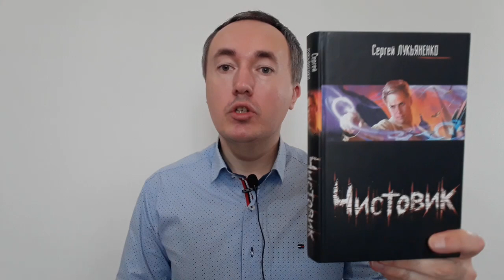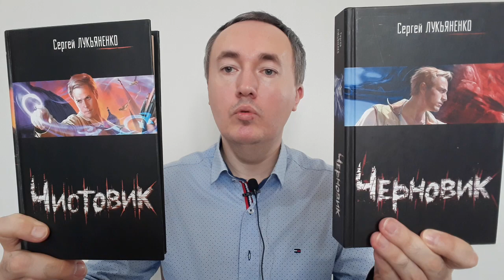Чистовик - Сергей Лукьяненко | Отзыв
В видео рассказываю о моих впечатлениях от книги "Чистовик" Сергея Лукьяненко.

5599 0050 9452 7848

В видео раскрываются некоторые сюжетные ходы, описанные в книге, поэтому если вы не читали книгу, будьте аккуратны с просмотром отзыва.

В видео даю критическую оценку "Чистовика" и сравниваю его в "Черновиком".